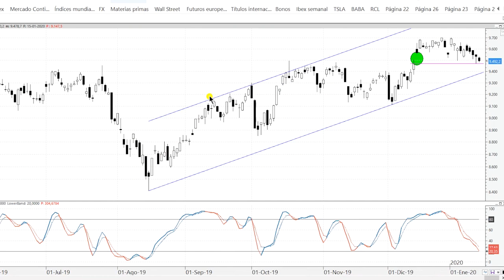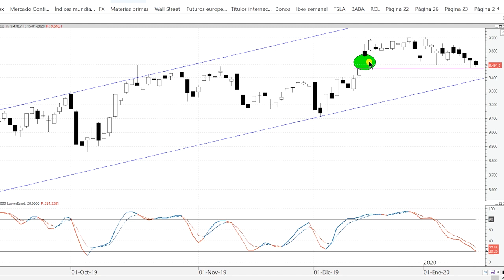🔔 Videoanálisis del Ibex 35: en soporte y muy sobrevendido